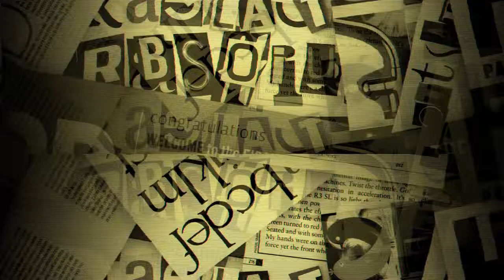Laughs & Legends | BAILOUT Pictures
This is the BAILOUT Pictures cut of the intro for a stand-up comedy pilot, Laughs and Legends. Biz Markie DJs to add a distinctive hip-hop edge! This is a collaboration with Pedro Castro and Ramiro Mauricio Castro of Big Dog Eat Child.